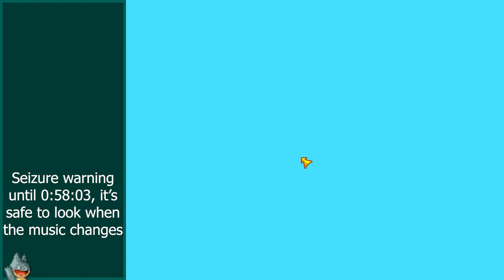Magic Carpet Ride | Theme Park World (PC) | Casual Playthrough (Day 1)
A casual stream of my first day playing Theme Park World. In this, I...get so soaked up in the nostalgia I don't even mention any of my topics. We've got toilets, a weird black ant, terrible references to popular culture, and most importantly, crippling debt.